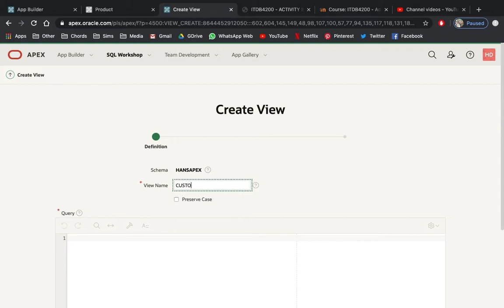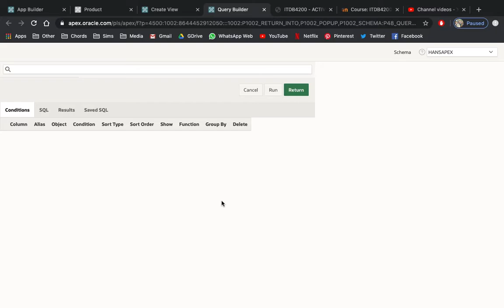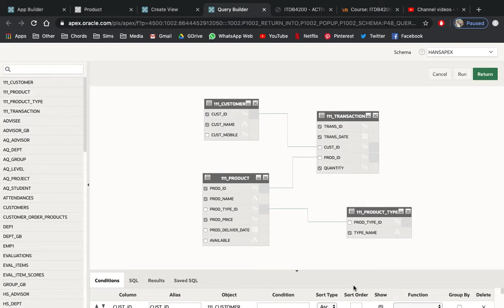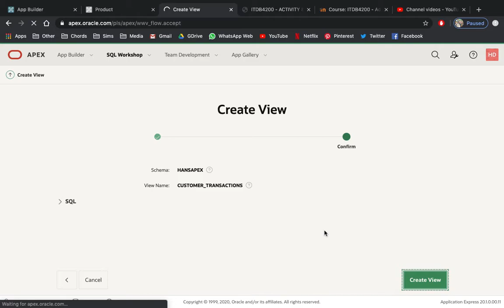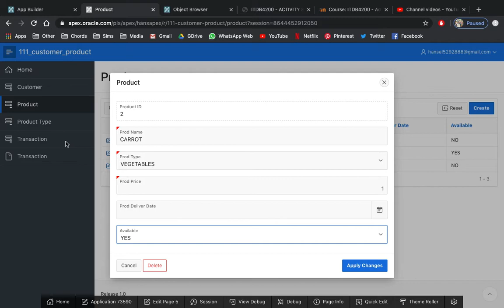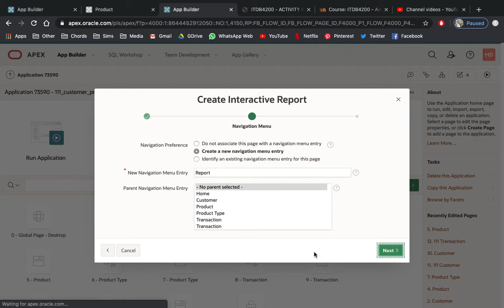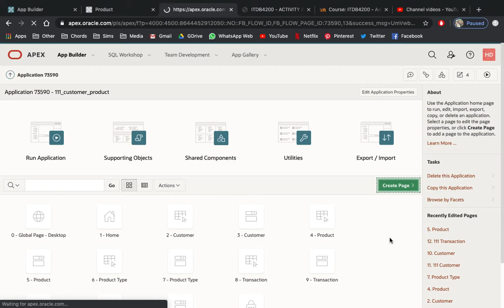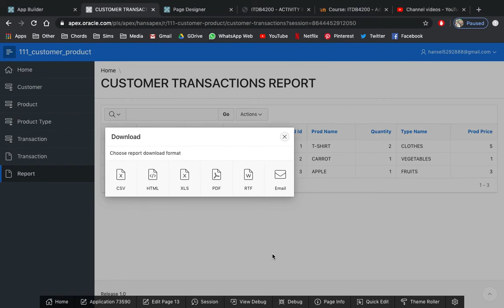ITDB4200 TASK10 - HOW TO CREATE A VIEW OBJECT IN ORACLE APEX 20.1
ITDB4200 ADVANCED DATABASE TECHNIQUES
ORACLE APPLICATION EXPRESS 20.1
IT DEPARTMENT
SALALAH COLLEGE OF TECHNOLOGY
MR. HANSEL DELOS SANTOS
DB LECTURER